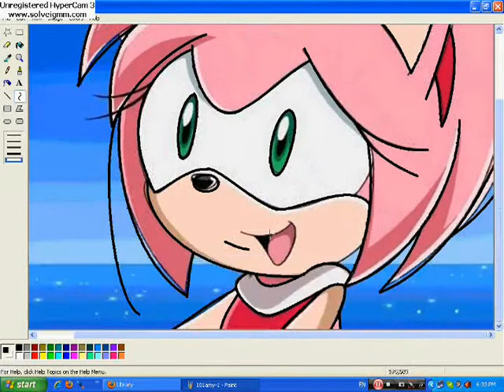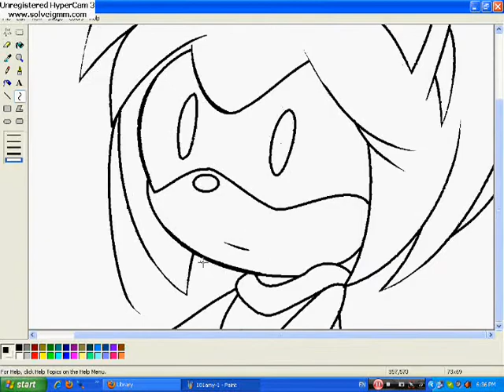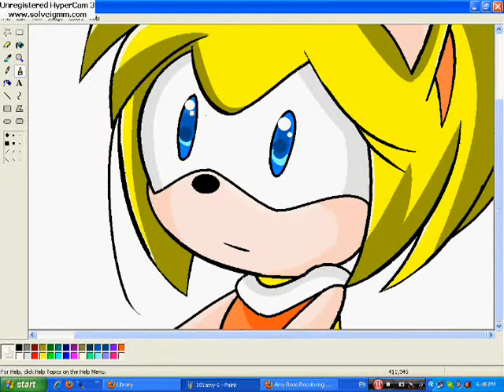Recoloring Amy Rose To Carley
Hi! I'm back again and yeah..it's Carley..so enjoy! :D

Song: Chrono Crusade theme song